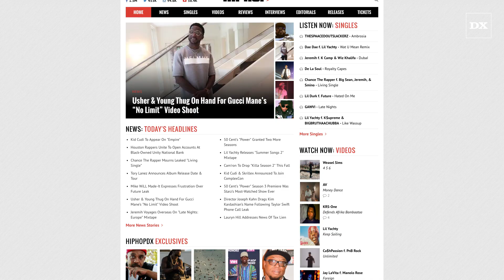Rap-A-Lot Founder J. Prince Puts Birdman on Blast